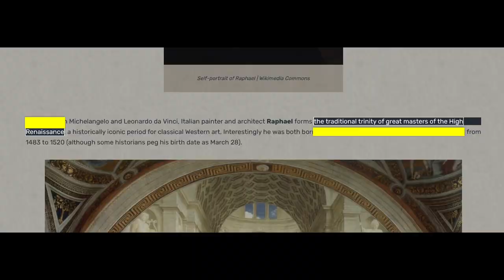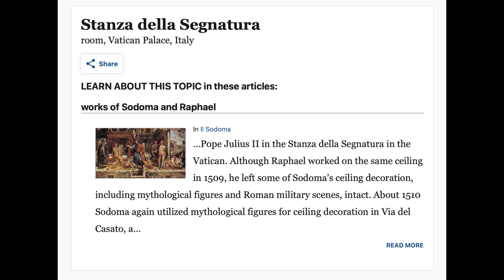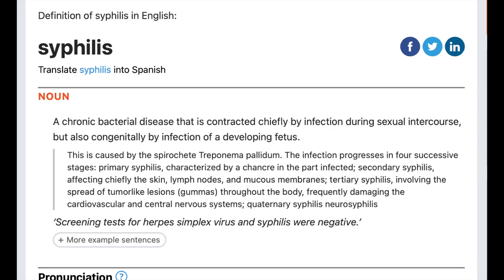The Life of Raphael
works cited:

Britannica, The Editors of Encyclopaedia. "Raphael," Encyclopedia Britannica, 2 Apr. 2021, Accessed 12 November 2021.

Art UK | Discover Artworks,“Raphael,” Arts Council England, 31 Accessed Apr. 2011,

The Andrew W. Mellon Foundation, “Raphael Project,” Accessed 14 Sept. 2007,

Britannica, The Editors of Encyclopaedia. "Giulio Romano". Encyclopedia Britannica, 28 Oct. 2021, Accessed 12 November 2021.

Britannica, The Editors of Encyclopaedia. "Madonna," Encyclopedia Britannica, 29 Aug. 2019, Accessed 12 November 2021.

History.com Editors. “Renaissance.” History.com, A&E Television Networks, 4 Apr. 2018,

Magazine, Smithsonian. “New Research Suggests Bloodletting, Pneumonia Killed Raphael.” Smithsonian.com, Smithsonian Institution, 22 July 2020,